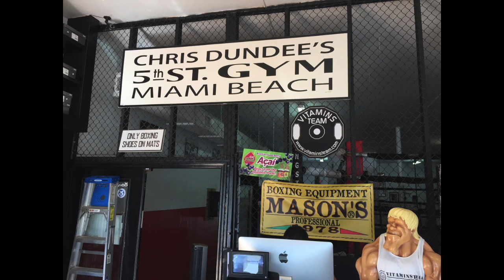Seinfeld Podcast | Jeff Coopwood | 152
Seinfeld Podcast Interview With Jeff Coopwood Jeff  played the Proctologist Security Guard in the Season 6 episode of Seinfeld, The Fusilli Jerry.

Support The Podcast and Shop For Seinfeld Apparel and More

We welcome Jeff Coopwood. Jeff is an Emmy Nominated veteran actor of stage and screen. His prolific career includes, Black Panther, The Wild Thornberry’s, The Green Mile, The Preacher’s Wife, Beverly Hills 90210, and Family Matters.

This Podcast Is Making Me Thirsty is a podcast dedicated to Seinfeld, the last, great sitcom of our time. We are The #1 Destination for Seinfeld Fans.

We talk in-depth with Seinfeld Guest Stars, Cast, Crew, and Writers. Hear the stories about your favorite Seinfeld scenes from those who were there.

We also welcome well-known Seinfeld fans from all walks of life including Authors, Entertainers, Comedians, and TV & Radio personalities.

We analyze Seinfeld and breakdown the show with an honest insight. We rank every Seinfeld episode and compare Seinfeld seasons. If you are a fan of Seinfeld, television history, sitcoms, acting, comedy or entertainment, this is the place for you.

"This Podcast Is Making Me Thirsty" is The #1 Destination Seinfeld Fans.